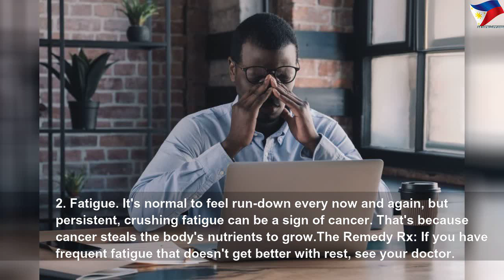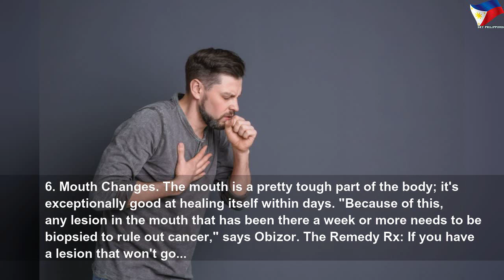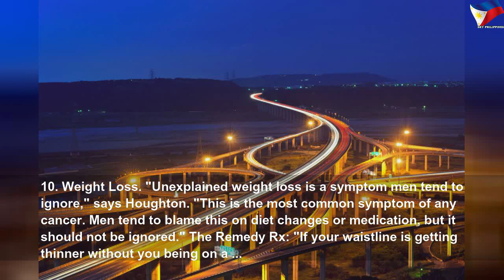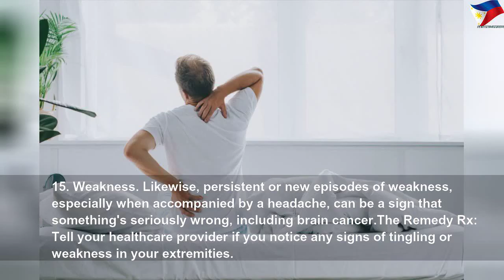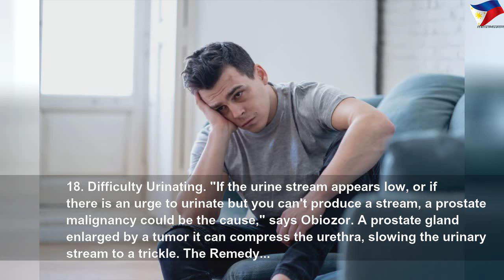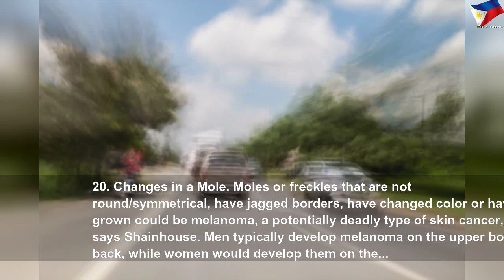Signs of cancer usually ignored by men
Signs of cancer usually ignored by men | High Thing